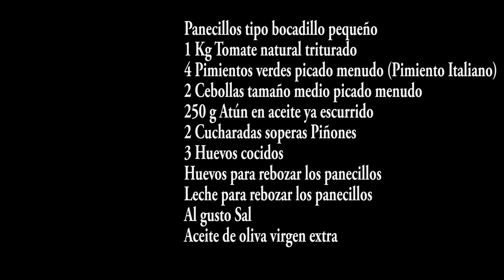Pepitos Valencianos - Panecillos rellenos - Receta típica Valenciana - LoliDomínguez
Pepitos Valencianos - Panecillos rellenos - Receta típica Valenciana

Esta receta la preparaba mi suegra a la que llamábamos cariñosamente la Yaya Amparo, especialmente para pascua ya que es muy típico salir a merendar al campo o la playa y estos pepitos son ideales para ello.
Ingredientes Pepitos Valencianos:
Panecillos tipo bocadillo pequeño
1 Kg Tomate natural triturado
4 Pimientos verdes picado menudo (Pimiento Italiano)
2 Cebollas tamaño medio picado menudo
250 g Atún en aceite ya escurrido
2 Cucharadas soperas Piñones
3 Huevos cocidos
Huevos para rebozar los panecillos
Leche para rebozar los panecillos
Al gusto Sal
Aceite de oliva virgen extra